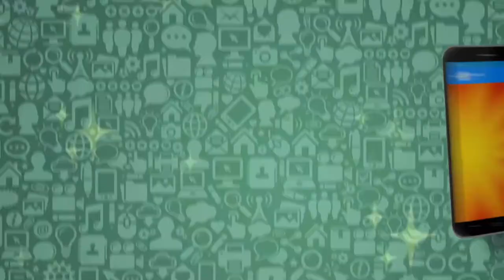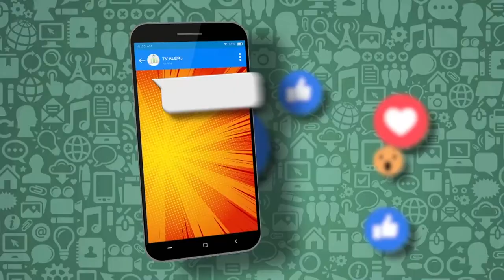Papo de Juventude - Violência doméstica/ Quadrinhos - Bloco 1